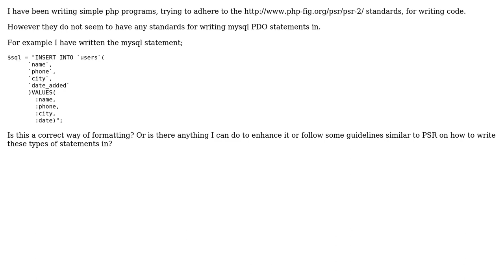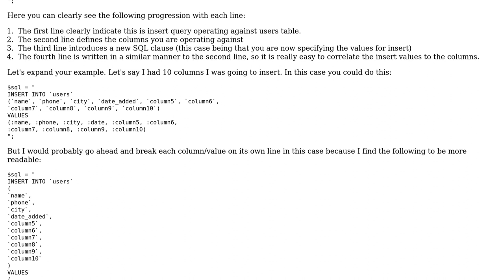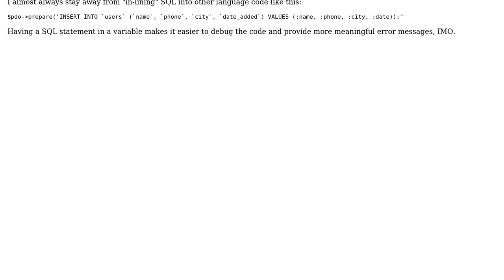Is the format of this PDO mysql statement correct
With thanks & praise to God, and with thanks to the many people who have made this project possible! | Content (except music & images) licensed under CC BY-SA | Music | Images & others | With thanks to user mp252 user Mike Brant and the Stack Exchange Network Trademarks are property of their respective owners. You are responsible for your own actions.